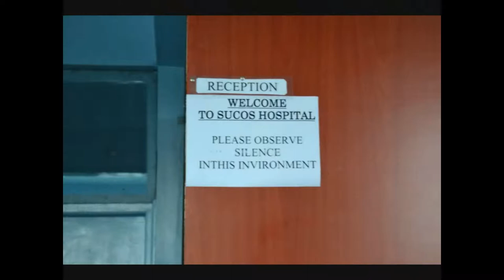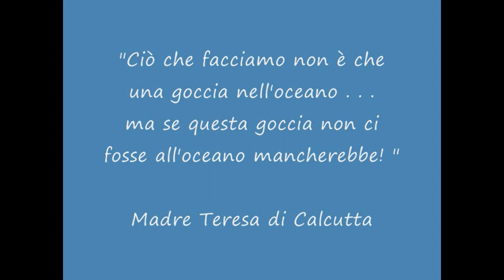Maria Rita Tarquini - Messa In Spazio (completo)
Messa in spazio per l'EroeMaiCantato candidato dalla classe IV della Scuola Elementare "Santa Caterina" di Pisa.